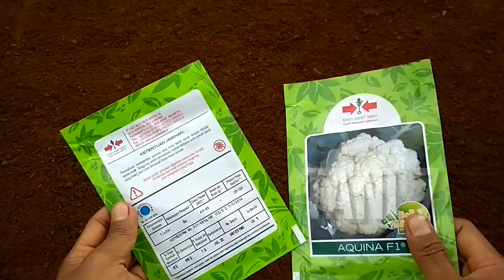Bunga Kol Tumbuh Subur dipersemaian, Begini Caranya | Tani 7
Kembang Kol atau bungak kol adalah tanaman milik kelompok botrytis dari Brassica Oleracea. Sebagai sayuran, tanaman ini umumnya dikenal sebagai kembang kol, yang merupakan terjemahan harfiah dari bahasa Belanda Bloemkool. Kata blumbol juga umum dikenal.

Tani 7 Official.